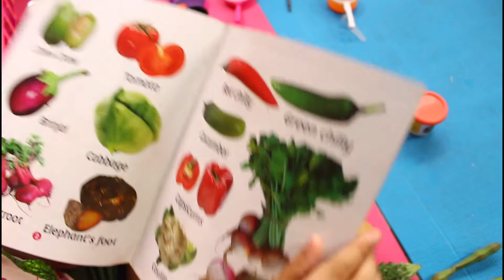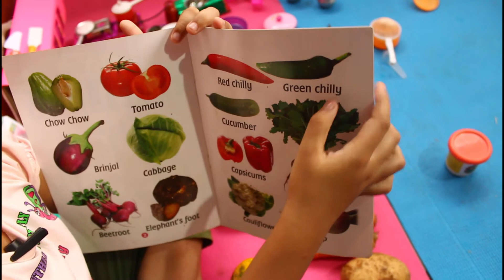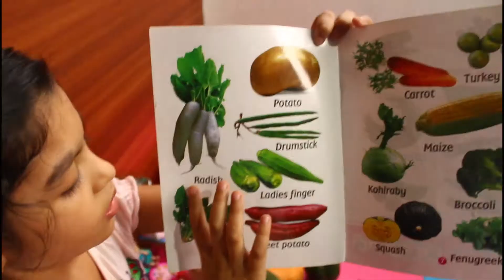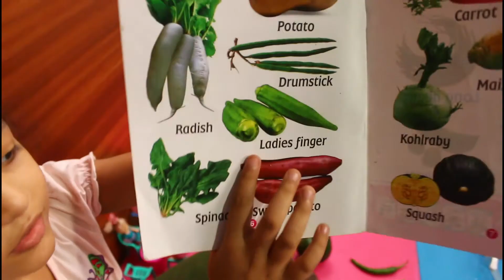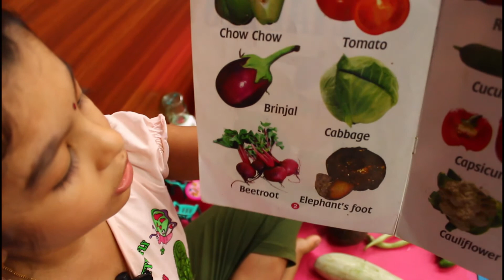Play and Learn Vegetables With Pinky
Creative play has a major role in childhood development. It will helps children can grow emotionally, socially, intellectually, and physically..Creative play can help a child to develop skills and enable them to share their thoughts, feelings and ideas. Even a small steps for creative play in a childhood life is a major milestone in their growth and happiness.Here Pinky is making a small barbie kitchen and trying to teach some vegetables.If you like our video, please subscribe our channel and support us